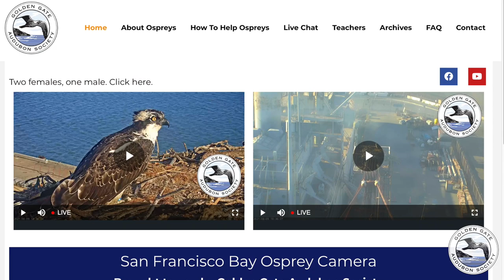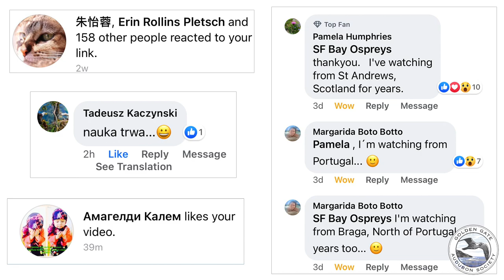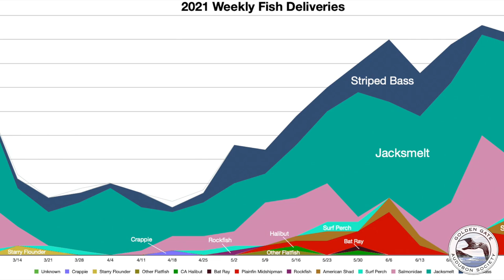Five Years of SF Bay Ospreys | Sept 2021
Golden Gate Audubon produced this video for the fall 2021 National Audubon Society conference. It illustrates the results of former Executive Director Cindy Margulis’ vision to engage a large number of people — from those new to birding as well as avian scientists — and motivate them to help Ospreys thrive by making the Bay’s watershed and shoreline environment clean and safe.